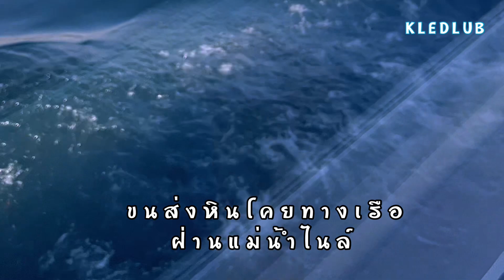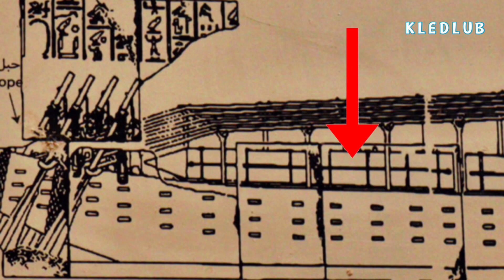เหมืองหินยุคโราณของอียิปต์,Unfinished Obelisk .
เสาโอบิลีสขนาดยักษ์ที่ยังสร้างไม่เสร็จ